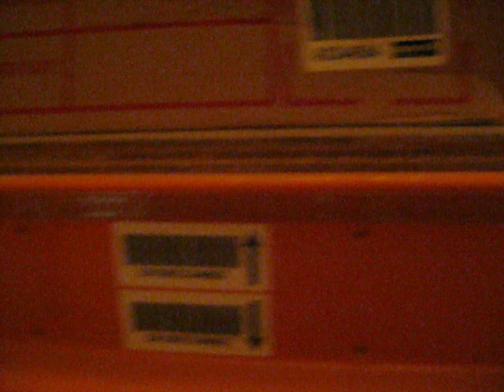CROWN DUBAI Ras Al Khor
Scanning First..hehe